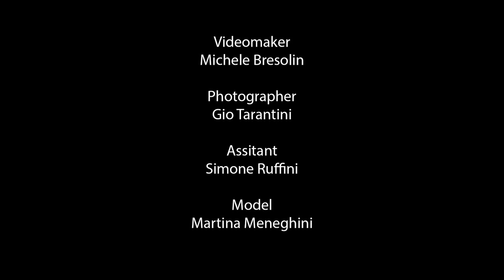Backstage shooting at the beach with ProfotoB1 lights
Backstage shooting at the beach with ProfotoB1 till sunset and later :)